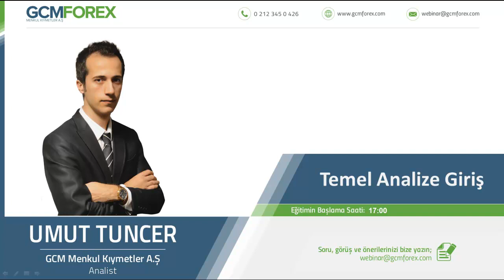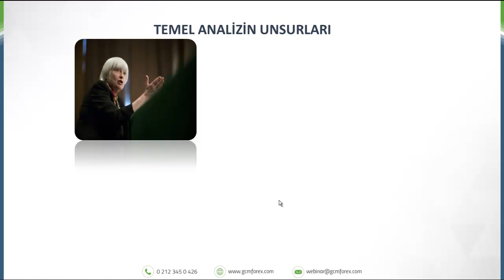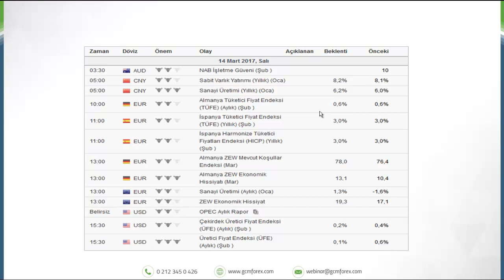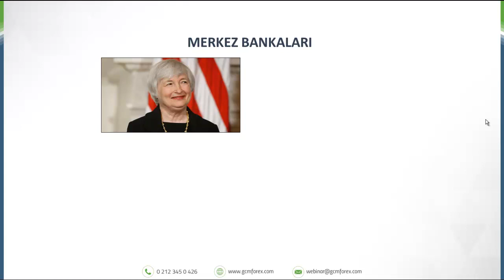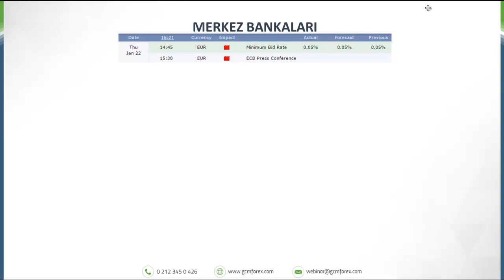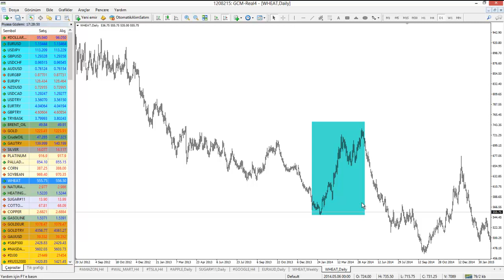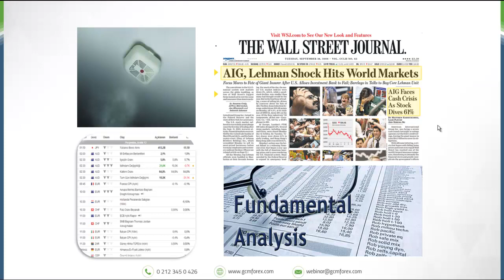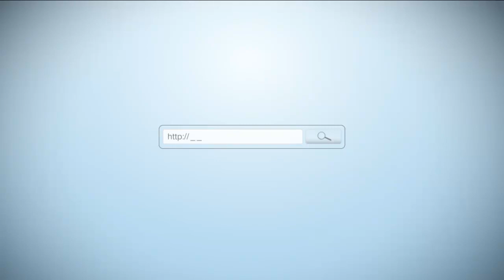Temel Analize Giriş / Umut Tuncer / 05.07.2017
Forex piyasasına yeni başlayanlar için, en basit hali ile temel analizin ana unsurlarını ve temel analizi nasıl kullanacağımızı bu eğitimimizde ele alıyoruz. Piyasalardaki fiyat değişimlerinin nedenlerini anlayabilmek için atacağınız ilk adımda size rehberlik ediyoruz.